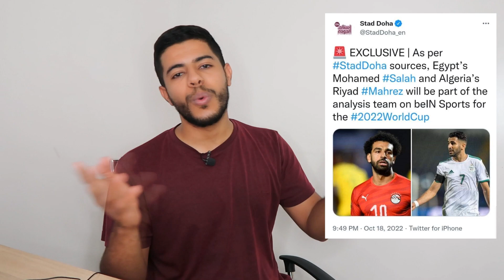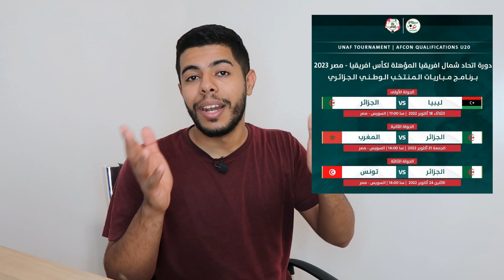رياض محرز ومحمد صلاح في تحليل كأس العالم قطر | أخبار المنتخب الجزائري !!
رياض محرز و محمد صلاح في بين سبورت
رياض محرز في قناة بين سبورت القطري
محمد صلاح في قناة بين سبورت القطري
رسيما محمد صلاح و رياض محرز في تحليل كأس العام
اسماعيل بن ناصر مع نادي ميلان الإيطالي
عقد اسماعيل بن ناصر مع نادي ميلان الإيطالي
يوسف بلايلي في نادي أجاكسيو الفرنسي
يوسف بلايلي ضد باريس سان جيرمان الفرنسي
رياض محرز في كأس العالم قطر 2022
مباراة الجزائر و الكاميرون
قرار الفيفا بخصوص مباراة الجزائر و الكاميرون
Algérie
Algérie vs Cameroun
Djamel belmadi
riyad Mahrez
Mohamed Salah
mo Salah
Youcef belaili